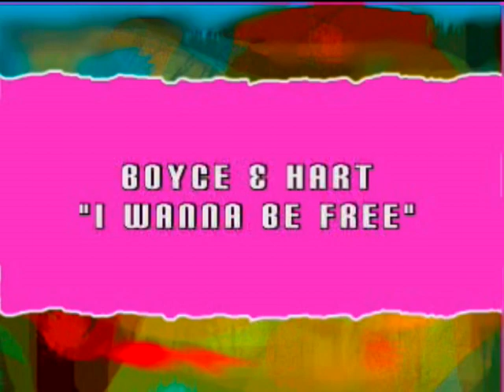Boyce and Hart I Wanna Be Free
Tommy Boyce and Bobby Hart singing their own version of the Monkees classic "I Wanna Be Free".